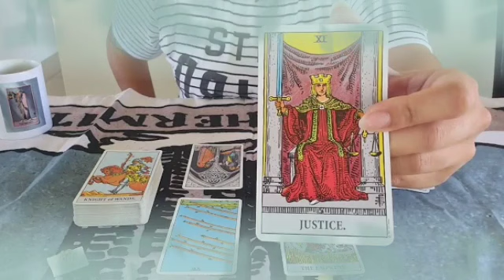توقعات برج العقرب لشهر مارس 2022 // كارثه صادم جاي لك😯بعد 4 أيام رح يقلب حياتك بالكامل يا عقرب🤯